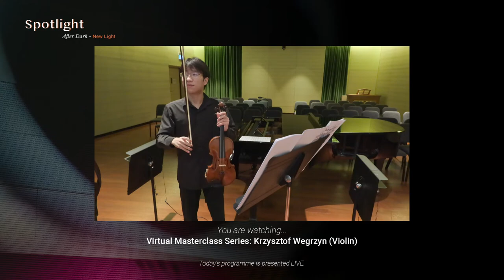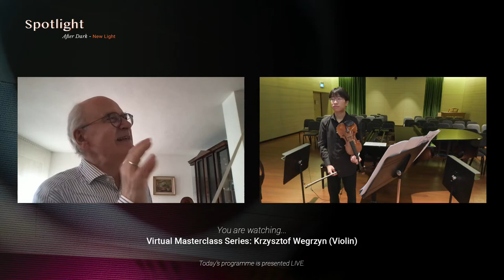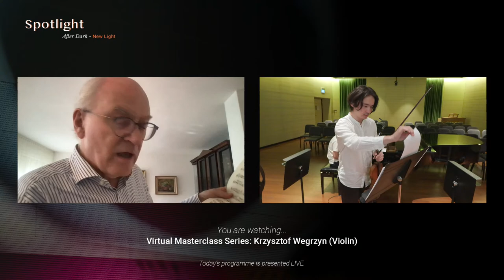Virtual Masterclass Series: Krzysztof Wegrzyn (Violin) (31 Oct 2022) | YST Conservatory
PROGRAMME

BIZET/HUBAY
Carmen Fantasie

   CHIEN CHIN (B.Mus4), violin
   SOH WEI QI (B.MUS2), piano

Violin Sonata No. 2 in A minor, BWV 1003
II. Fuga

   ZOU MENG (B.Mus3), violin

SZYMANOWSKI
Violin Concerto No. 2, Op. 61

   SHERZOD ABDIEV (B.Mus4), violin
   GE XIAOZHE, piano

Krzysztof Wegrzyn conducts a virtual masterclass with YST violinists.

31 Oct 2022
YST Orchestra Hall